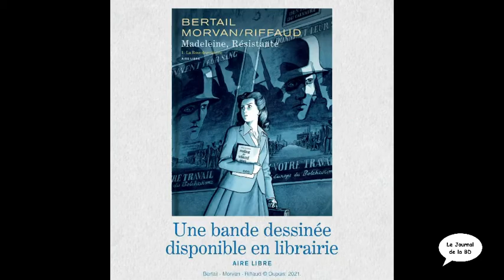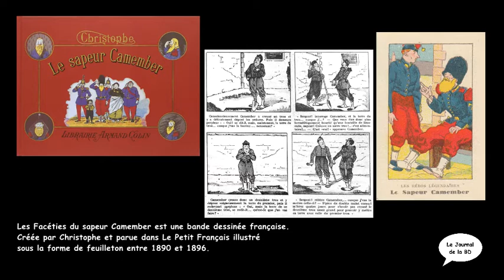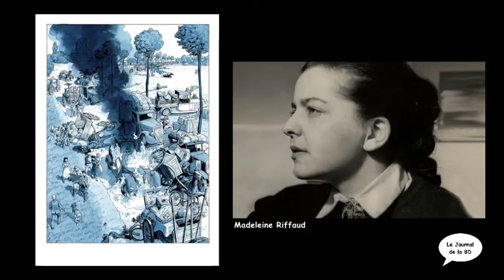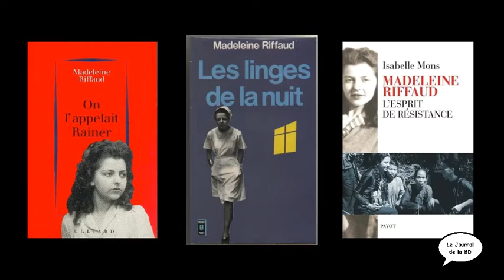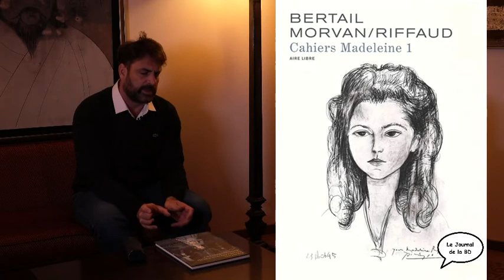Dominique Bertail, Madeleine, Résistante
73ème Journal de la BD avec Dominique Bertail pour la BD Madeleine, Résistante aux éditions Dupuis.
Dominique Bertail naît à Tours en 1972. Il y vit jusqu'à son entrée au lycée, puis il fait un petit tour par Caen, où il passe son baccalauréat. S'ensuivent deux années aux Beaux-Arts de Rennes, puis trois autres à l'atelier de bande dessinée des Beaux-Arts d'Angoulême (1992 à 1995). C'est là qu'il rencontre Thierry Smolderen avec lequel il publie "L'enfer des Pelgram" (Delcourt, 1998 et 2000) et cofonde le site coconino-world.com (avec Josepe et Navailles). Il y fait aussi la connaissance de l'éditeur Alain Beaulet chez qui il publie "L'Homme-Tableau" (2000) et "L'Homme-Nuit" (2002).
En 2004 paraît "Shandy, un Anglais dans l'empire" (Delcourt, 2004 et 2006), avec le scénariste Matz.
En 2008, il retrouve Thierry Smolderen et, ensemble, ils signent la série "Ghost money" (Dargaud, 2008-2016).
Quand il ne travaille pas à un album, Dominique réalise des illustrations, pour ‘Je bouquine', par exemple, il collabore régulièrement à ‘Fluide glacial' et travaille sur des story-boards pour la télévision, l'animation, le cinéma et la publicité.
Madeleine, Résistante,
Madeleine, c'est une vie d'aventures à la Tintin, mais du côté Résistance et anticolonialisme !" explique le scénariste Jean-David Morvan, qui s'est pris d'amitié pour cette femme, un des derniers témoins de la libération de Paris encore en vie. Cet engagement marque ensuite toute sa vie, notamment dans son combat anticolonialiste, au Viêt Nam et en Algérie.
Madeleine Riffaud est née en 1924. Fille d'instituteurs, elle grandit en Picardie et rejoindra la Résistance en 1942 à Paris, où elle prend le nom de Rainer, en hommage au poète allemand Rainer Maria Rilke. Amie de Paul Éluard, Picasso ou Hô Chi Minh, poétesse et écrivaine elle-même, elle devient grand reporter après la guerre. À partir de ses souvenirs, Jean-David Morvan et Dominique Bertail transposent en BD son témoignage direct pour faire connaître cette héroïne incroyable.
Ce premier tome, prépublié sous la forme de trois cahiers, inaugure un premier cycle prévu en trois tomes pour raconter la guerre complète vue par Madeleine. Le point de départ d'une destinée extraordinaire et engagée qui éclaire d'un point de vue singulier l'histoire de France pendant toute la deuxième moitié du XXe siècle.